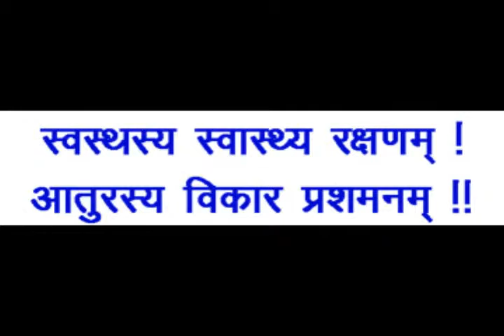Jayoti Vidyapeeth Women's University Ayurveda Hospital and Research Center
This Video is presented by Faculty of  Ayurveda in collaboration with Department of Mass Communication & Journalism of Jayoti Vidyapeeth Women's University.

Founded in 2008, JV is vibrant, research led Women's University having perfect & safe environment to live and study. Having Topclass Academic Environment, JV provides an ideal foundation for your personal and professional development.The Jayoti Women's University, Jaipur has been established and incorporated under the Act 17 of passed by Rajasthan State Legislature and notified by the Government of Rajasthan through its official Gazette Notification No. F.2 (23) Vidhi /2/2008 dated April 21, 2008.
                ll FULLY SECURED GIRLS EDUCATION INSTITUTION ll